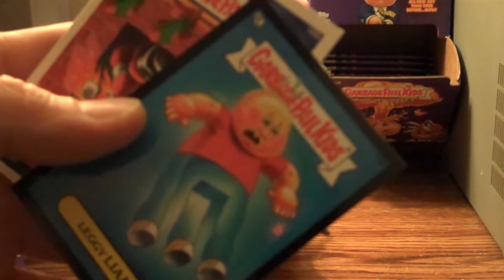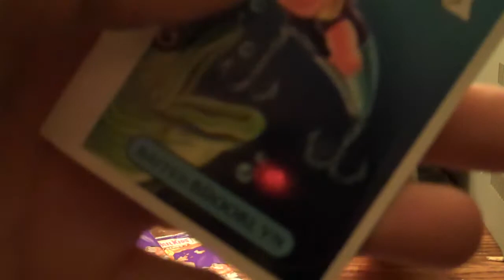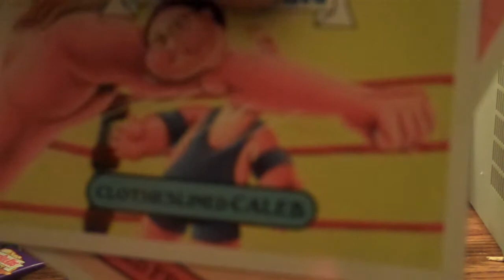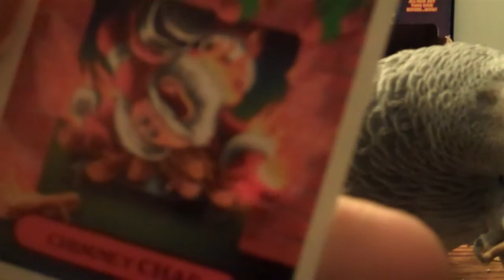Jax's @ The Party !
Shout Out 2 The MiniKins :o)